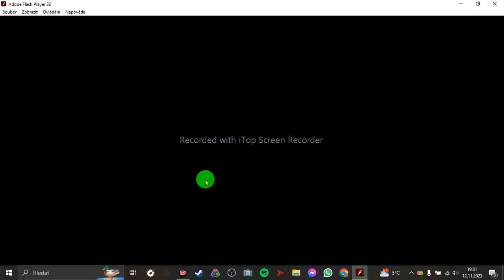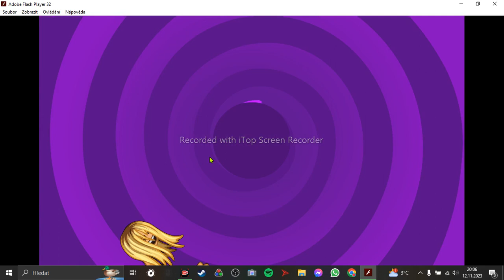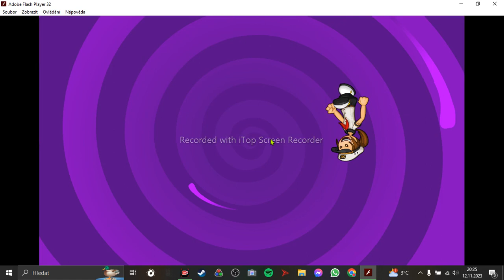99 coinů?😱 Papa louie 3 #5